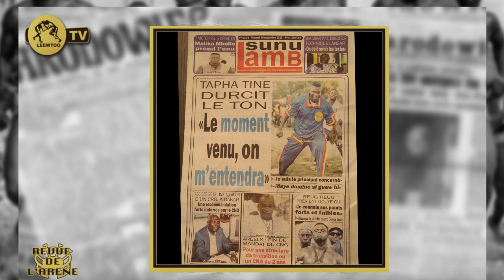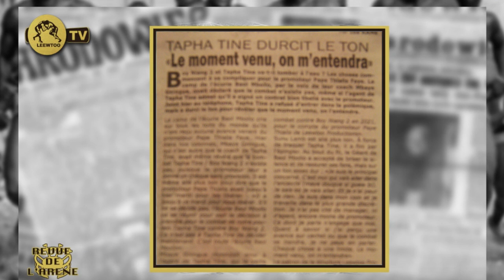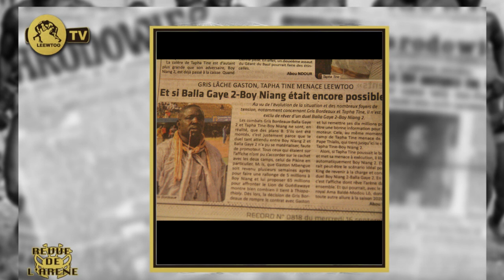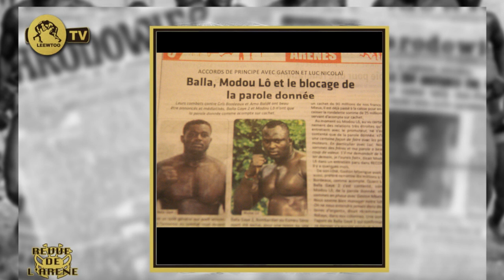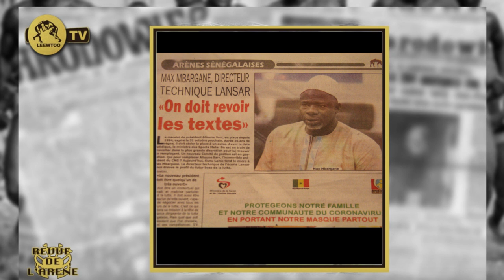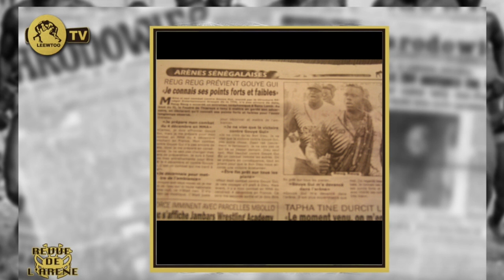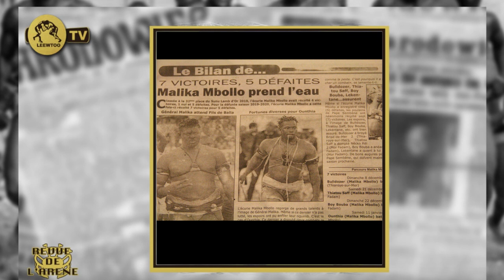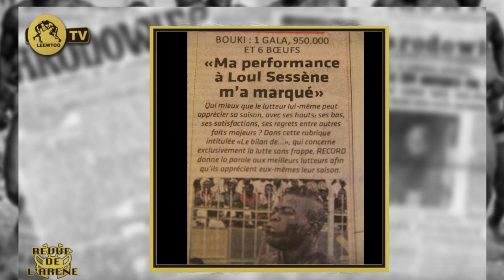Accords de Principe: Balla, Modou lo, la parole donnée...